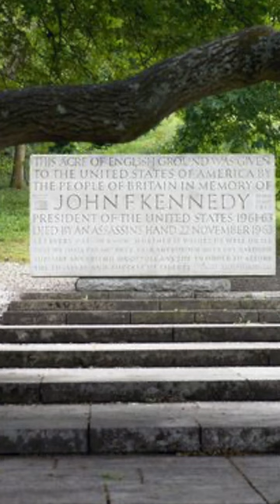JFK JR. and PRINCE PHILIP: A Sweet Lifelong Connection